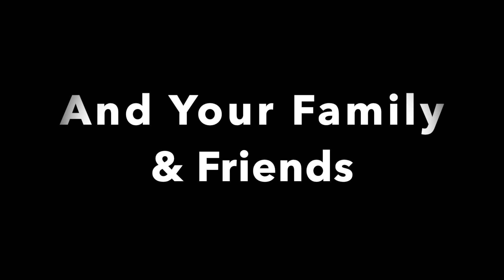Bryce's Gamer vs Gamer / Atlanta Video Game Truck Birthday Party Highlight Video